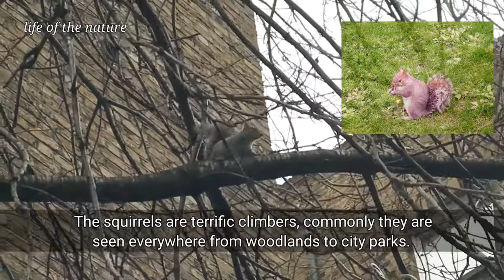Otter and Squirrel, Vidre și veverițe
about squirrel and otter, climbing in the trees or playing in parks